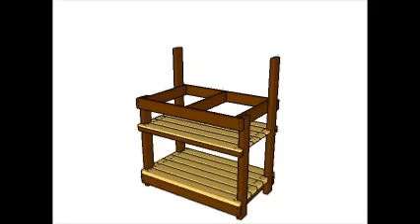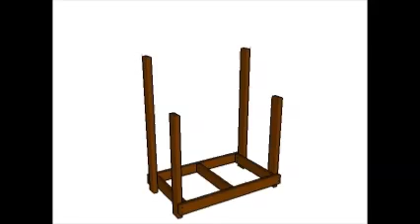How to build a potting bench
Follow the instructions described in the woodworking project, if you want to learn how to build a potting bench in a professional manner. Work with great care, invest in quality materials and always use proper plans.